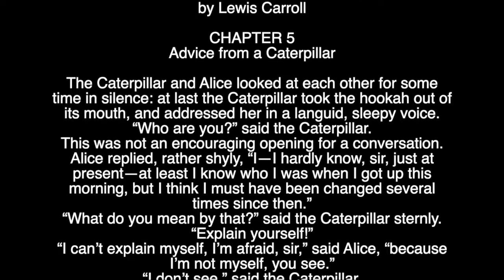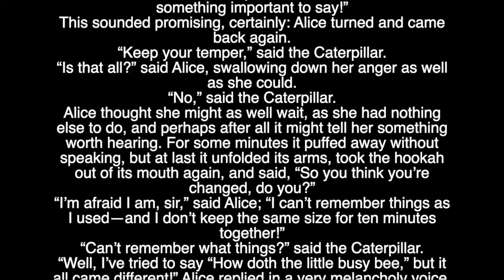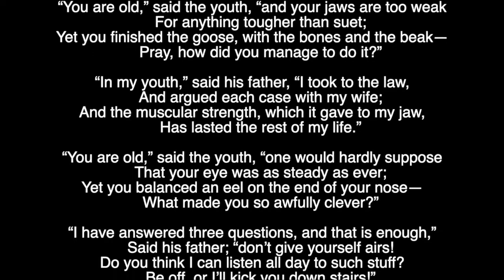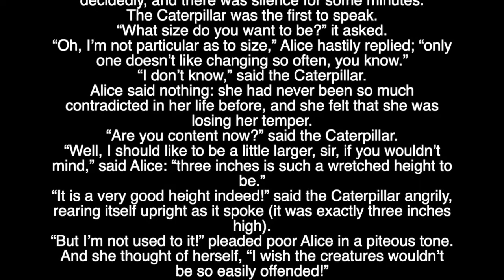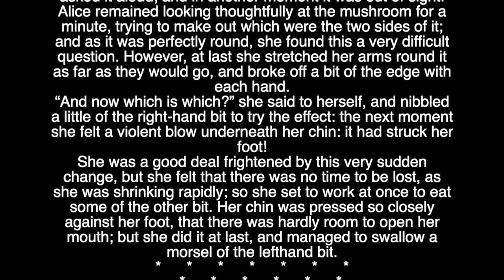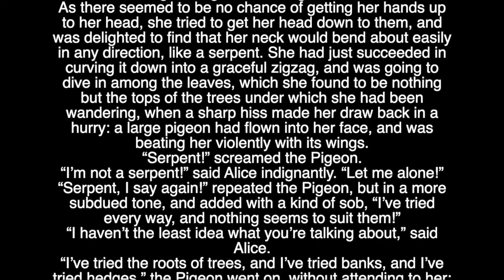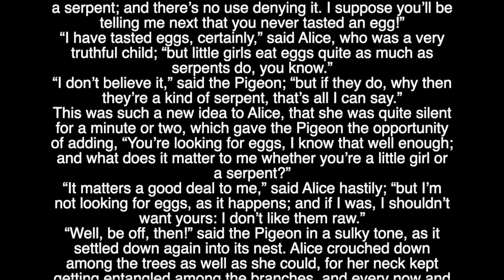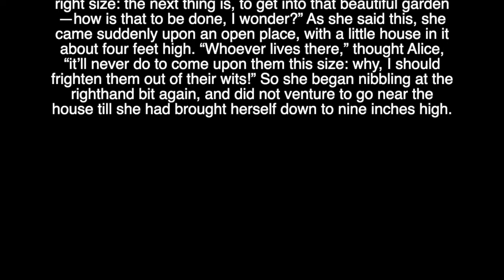Alice's Adventures in Wonderland Ch. 5 - Read Along Audio Book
Alice's Adventures in Wonderland by Lewis Carroll.  Read along with the full text of the novel in our series of audio books.